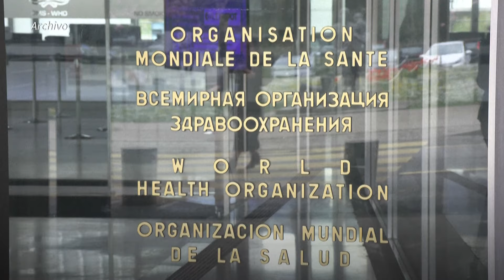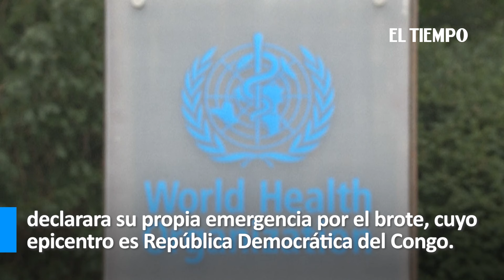La OMS ve “probable” nuevos casos en Europa de mpox, la “viruela del mono” | El Tiempo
La agencia sanitaria de la ONU advirtió el jueves de la posibilidad inminente de que se detecten brotes de mpox en Europa, después de que Suecia reportara un caso de una variante peligrosa de ese virus hasta ahora solo diagnosticado en África.